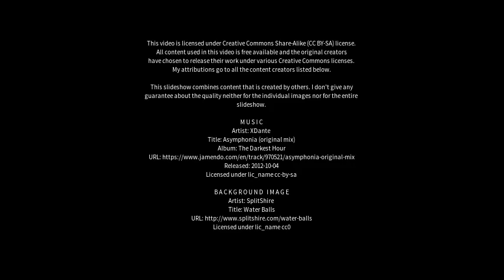Best places to visit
Best places to visit - Lapoinya (Australia) Best places to visit - Slideshows from all over the world - City trips, nature pictures, etc.